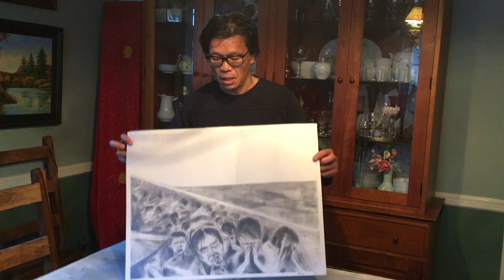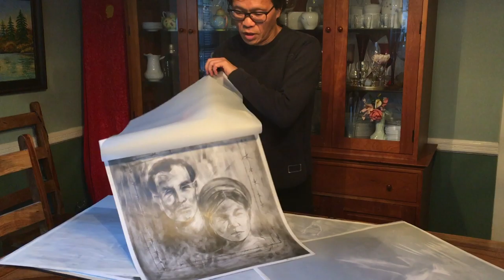A Portrait of Minh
A portrait film made for class about my dad's journey to America

Completed: 12/17/18